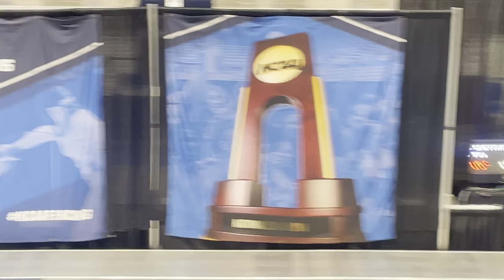Penn State NCAAs 2021 ME - L4 - Griffiths PSU v Hondor NJIT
This is the second semifinal bout of the men's epee event at the NCAA championships in Happy Valley, Pennsylvania at PSU. Ryan Griffiths of PSU is on the left and Robert Hondor of NJIT is on the right.

Thank you to Beni Rabinowitz for filming this bout!